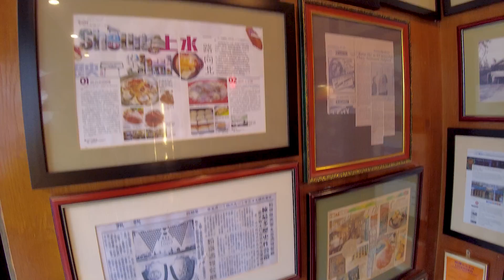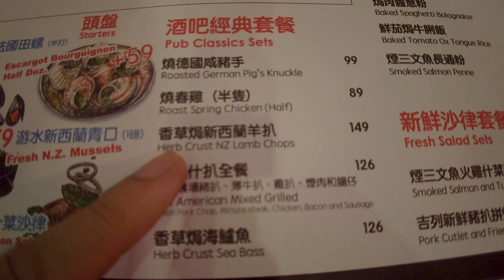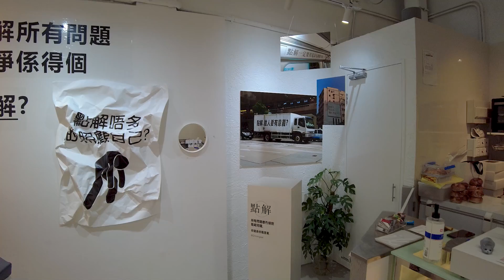【掃街】退伍英軍開設！香港最古老的酒吧餐廳？又揾到超好食燒賣？！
呢次我地去上水！有酒吧餐廳！有咖啡！有本地產品！最重要係有燒賣！